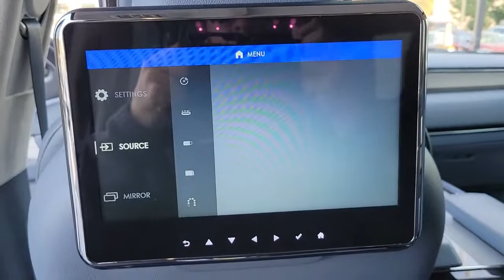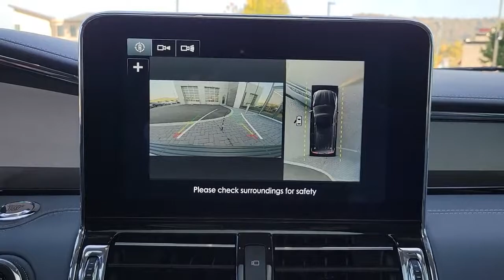2019 Lincoln Navigator L Fletcher, Hendersonville, Waynesville, Marion, Asheville, FL NA008703A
CHROMA CRYSTAL BLUE METALLIC Used 2019 Lincoln Navigator L Black Label available in Asheville, Florida at Jaguar Land Rover Asheville. Servicing the Fletcher, Hendersonville, Waynesville, Marion, FL.

Chroma Crystal Blue Metallic 2019 Lincoln Navigator L Black Label 4WD 10-Speed Automatic V6 4WD, Coastal Blue w/Venetian Lthr Htd/Ventilated Captain's Chairs (E), Cargo Package, Chrome Roof Rack w/Crossbars, Floor Carpet/Mats - Blue Bay w/Dinamica Suede, GVWR: 7,800 lbs Payload Package, Headliner - Sand Dinamica Suede, Heated front seats, Heated rear seats, Leather-Wrapped Interior - Blue Bay/Alpine, Lincoln Play, Power moonroof: Panoramic Vista Roof, Roof rack: rails only, Venetian Lthr Htd/Ventilated Captain's Chairs (B), Ventilated front seats, Wheels: 22 21-Spoke Ultra Bright Machined Alum, White Washed Teak Appliques, Yacht Club Theme.Recent Arrival!Awards:* JD Power Automotive Performance, Execution and Layout (APEAL) Study